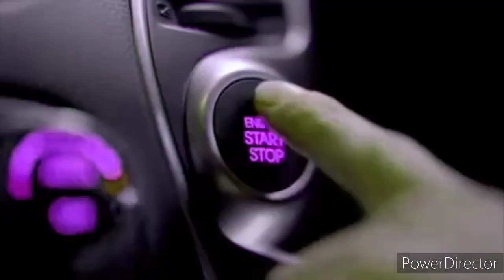Southern Cross Ten Hobart - News Update, Wednesday January 28th 2015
With Aggie Bradshaw